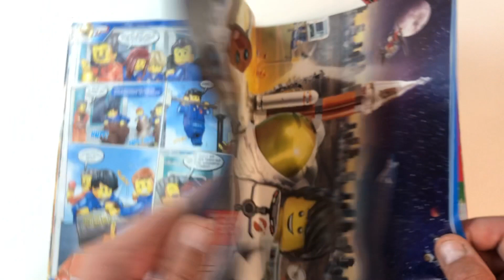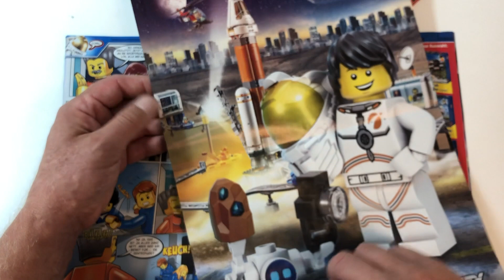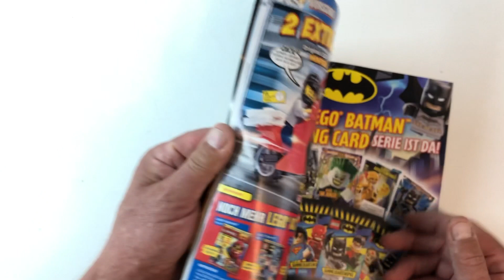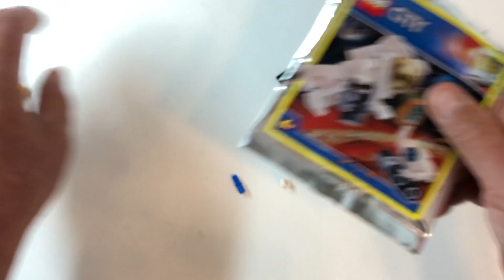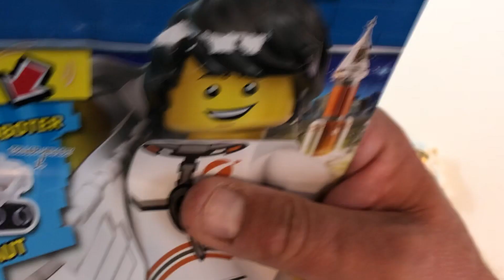Lego City Magazin Nr 8 mit Minifigur Astronaut mit Robo